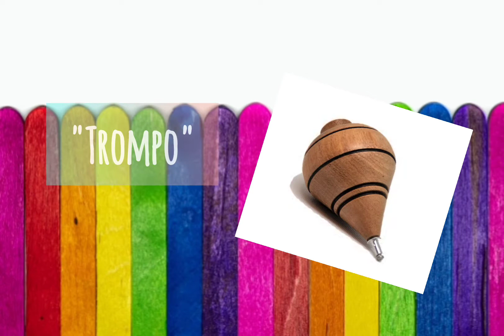Juego tradicional - El trompo